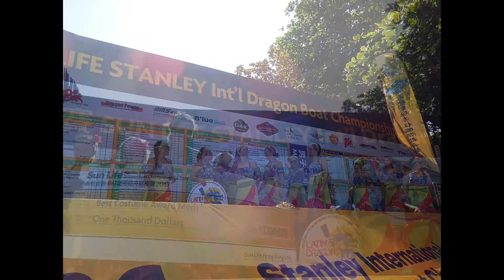端午節-赤柱龍舟嘉年華30.5.2017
端午節-赤柱龍舟嘉年華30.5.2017—在香港赤柱正灘